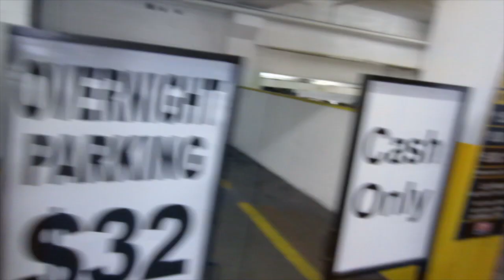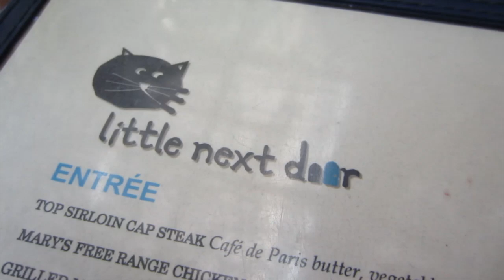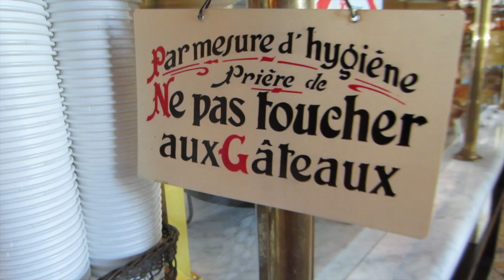VLOG - August 13 &14, 2013 - this seatbelt is getting on my nerves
Anna does a wildfox photoshoot and then we get katsu.  Jesse does a photoshoot with jessica alba and then we get steak frites.  Makes sense.

Answers to frequently asked questions:

Anna's VLOG Camera

Jesse's VLOG Camera
White VLOG Camera
Jesse's DSLR (Tutorial Camera)
DSLR Lenses